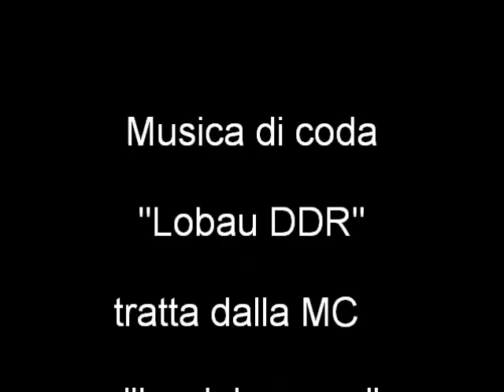182/366 -- 30 giugno - Sulle Onde dell'Anno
Video -- 182° filmato - GIUGNO - Sulle Onde dell'Anno (Calendario PoeticoMusicale). Accennavo le mie composizioni. Un canto con sensazioni diverse dedicato a ogni giorno del calendario che si affaccia. Come dare allegria alla giornata che ci porta il piacere di essere vivi almeno per quello che ci tocca vivere. Inizio - Bari lì, 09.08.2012